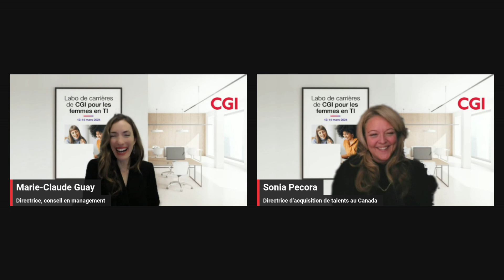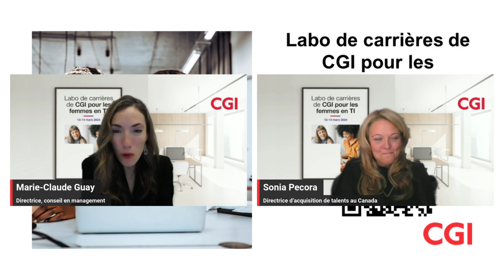Bienvenue au labo de carrières de CGI pour les femmes en TI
Célébrons et favorisons la place des femmes en TI!
Nous avons rassemblé les voix d'expertes reconnues de CGI de partout au Canada dans un échange enrichissant d’idées et d’expériences! Ces leaders accomplies partagent leurs connaissances, expériences et perspectives sur une variété de sujets, allant de l’importance d’une marque personnelle aux plus récentes innovations technologiques.